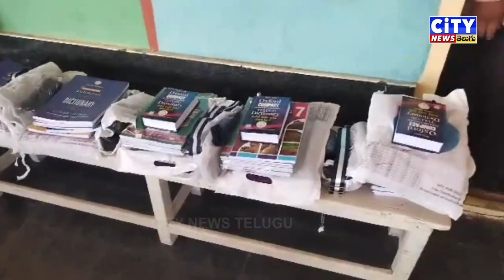నగరం గ్రామంలో ప్రభుత్వ పాఠశాలలో జగనన్న విద్యా కానుక కిట్లను పంపిణీ చేస్తున్న MPP చింతల శ్రీకృష్ణయ్య